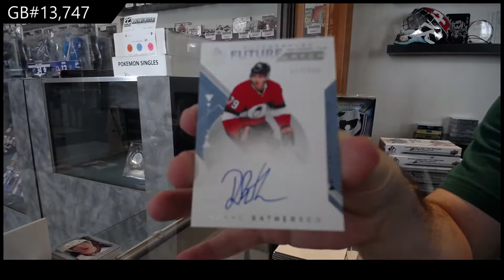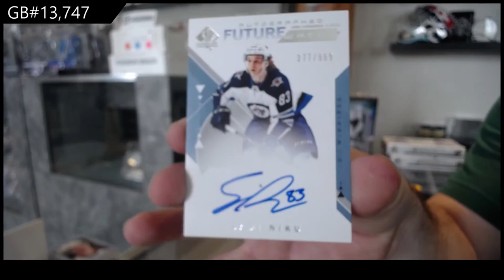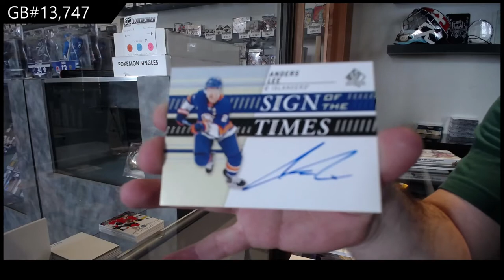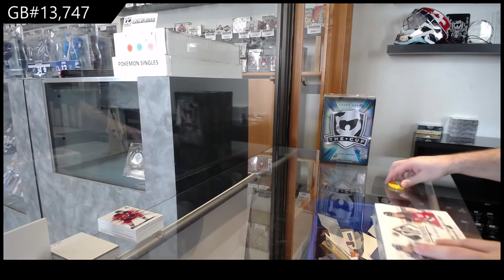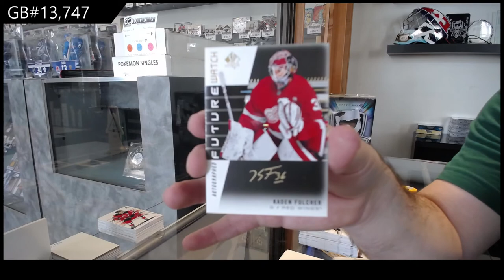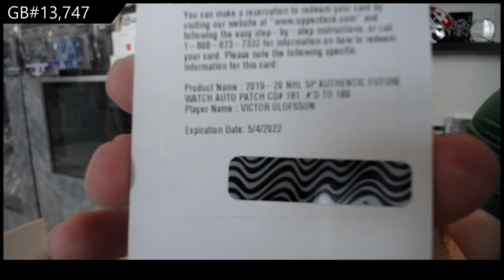18-19 UD SP Authentic & 19-20 UD SP Authentic Hockey 3 Box Break - C&C GB #13,747